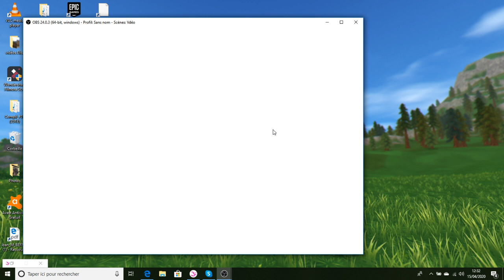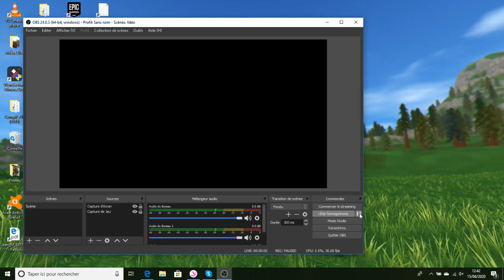SSO: Des nouveautés au Ranch Starshine !!!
Voici la mise a jour du 15 Avril 2020 :)
INFO SSO: (star rider)
Nom de joueuse: Esmeralda Opalcastle
Niveau: 18
Club: Amazing Scorpions
Serveur: Bluberry Moutain (serveur 1)
INFO SSO: (non star)
Nom de joueuse: Eden Monsternest
Niveau: 5
Club: /
INFO Vidéo:
Capture: OBS Studio
Miniature: /
Montage: /
INFO Schleich:
Nombre: 116
INFO Question:
As-tu Discorde ? Non , j'ai Skype .
On peut-être amie sur SSO ? Oui bien sûr .